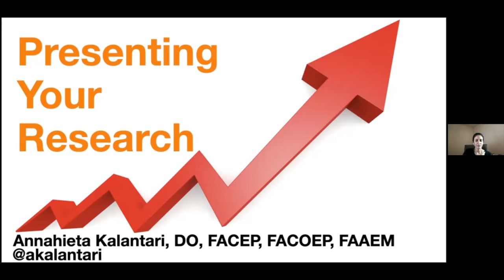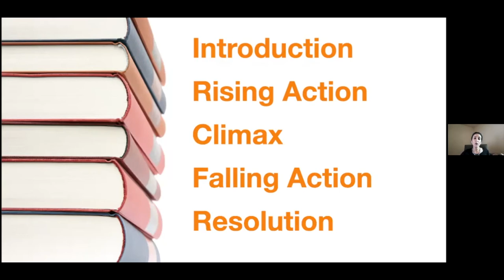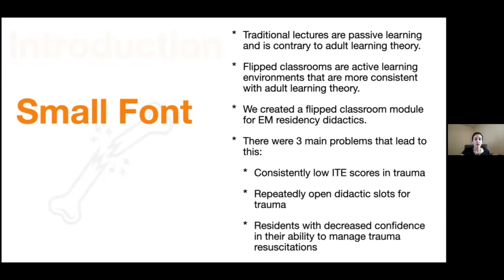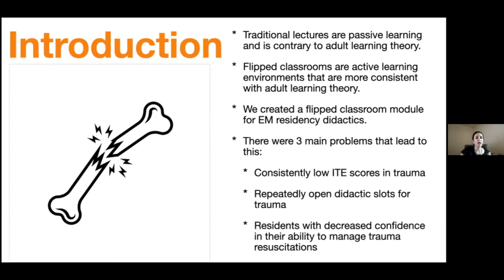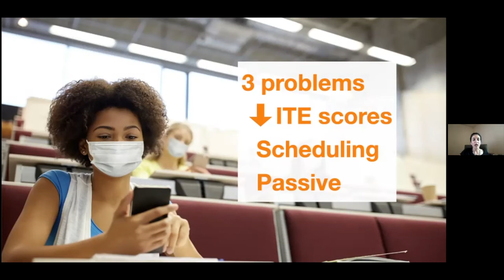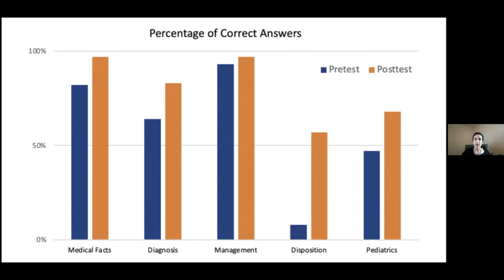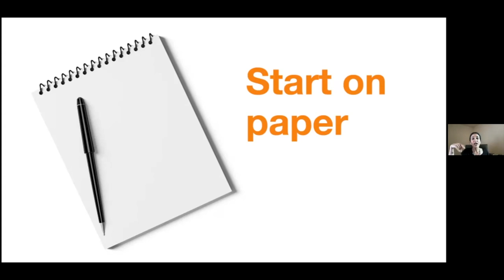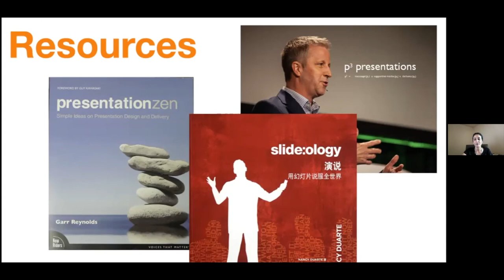RLS 2021 - Presenting Your Research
Presented by: Annahieta Kalantari, DO, FACEP, FACOEP, FAAEM